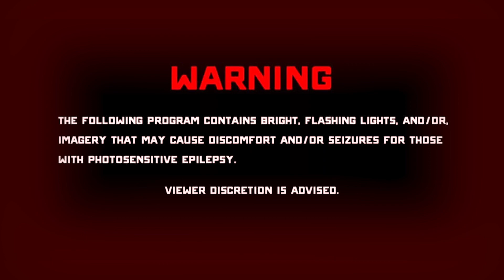Get After It: Extreme Fear Scaregrounds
It's spine-chilling! It's hair-raising! Watch Meghan and C take on the Extreme Fear Scaregrounds.